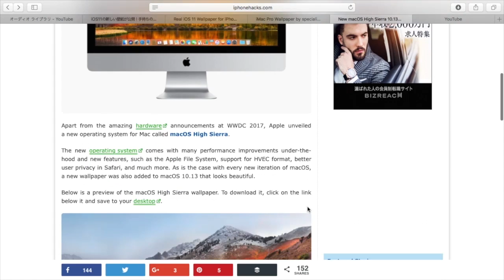一足先に壁紙を楽しむ！【iOS 11・macOS High Sierra・iMac Pro】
AppleのイベントWWDC2017で発表された
iOS 11・macOS High Sierra・iMac Proの壁紙を
一足先にダウンロードして楽しめます。

‹関連動画›
■【WWDC 2017】速報！ハードウェア・ソフトウェア共に盛り沢山発表！

‹動画制作ツール›
パソコン : Mac mini
カメラ : Logicool 4K Pro Webcam c1000e BRIO
マイク : RODE NT-USB
動画編集ソフト : Adobe Premiere Elements 14